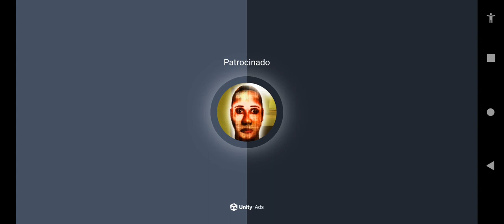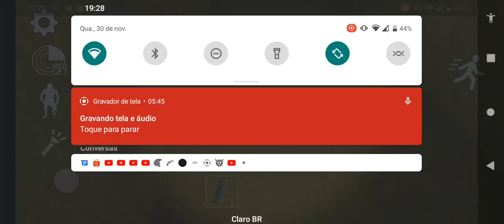backrooms descent [TEST GAME]